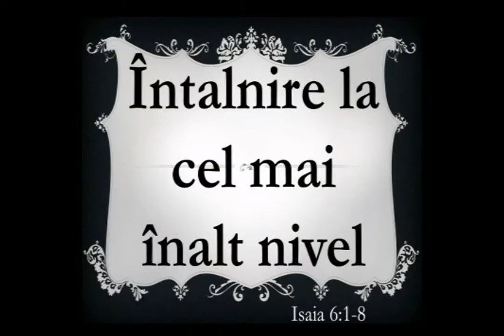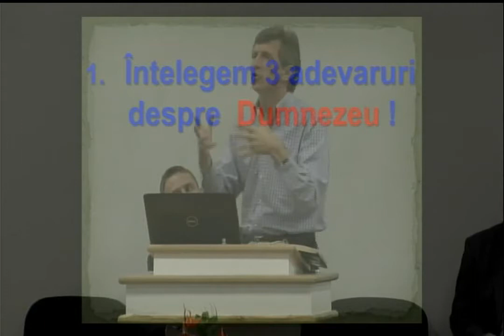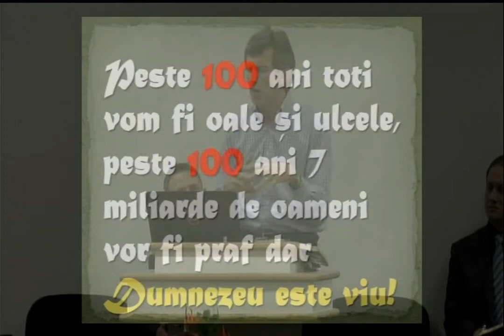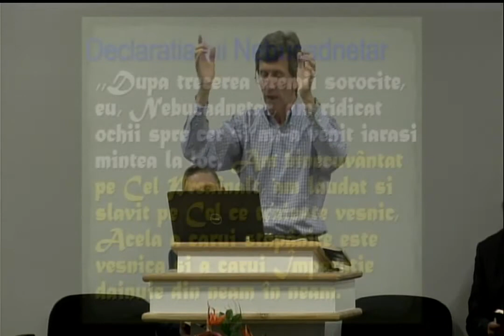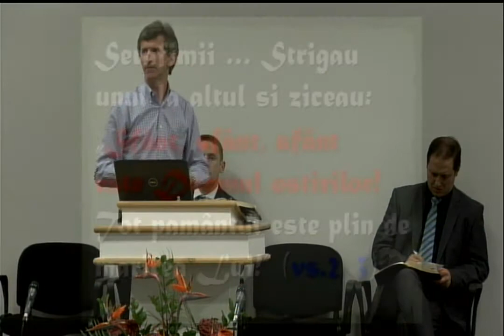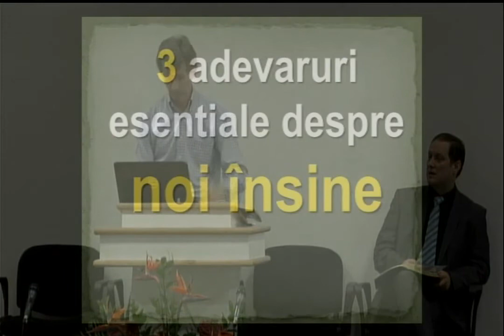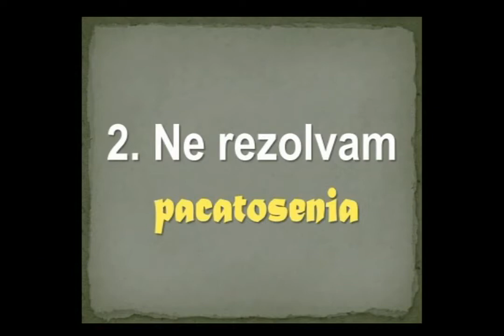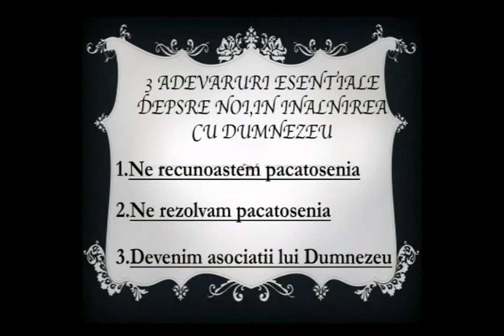Nelu Muresan - Intalnire la cel mai inalt nivel (10 Noiembrie, 2013)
Biserica Betania Irlanda, Dublin (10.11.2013)